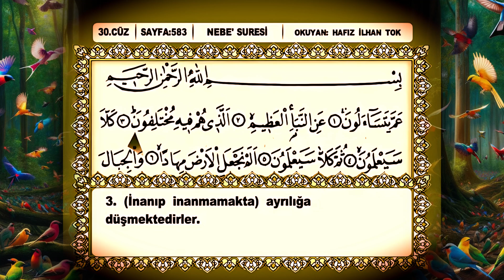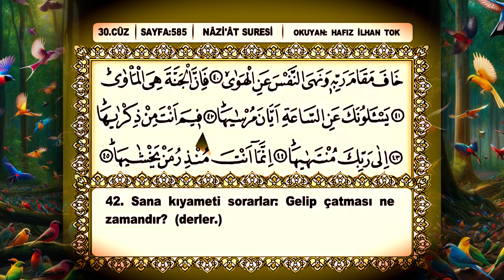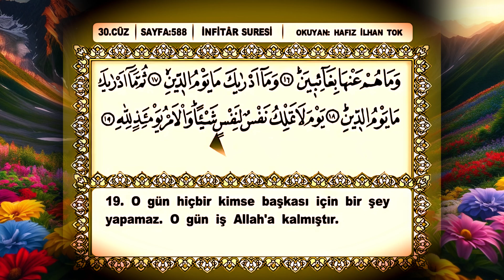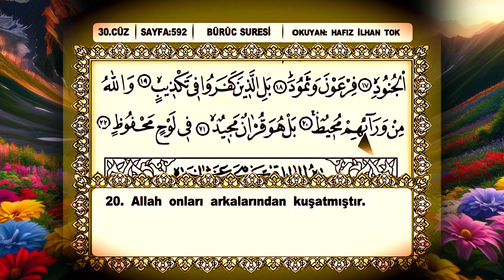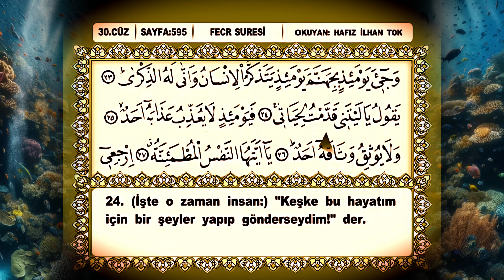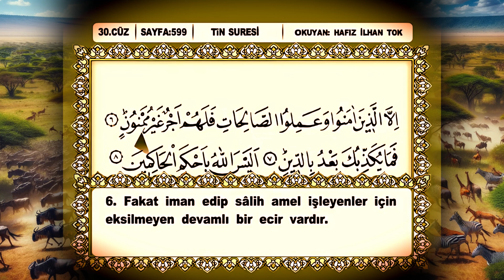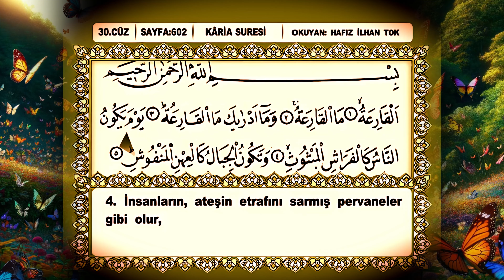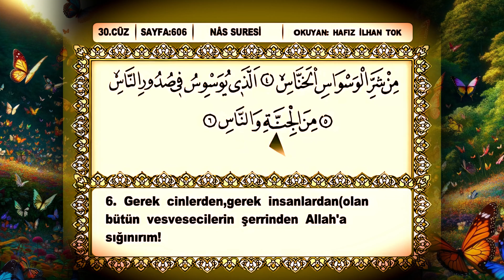30. Cüz ve Hatim Duası - Arapça ve Türkçe Mealli Hatim | Hafız İlhan Tok | 4K Video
İlhan Tok'un muhteşem sesiyle Kuran-ı Kerim'in 30. Cüz'ünü takipli bir şekilde Arapça ve Türkçe mealli olarak dinleyin. Bu video, 30 cüzlük mealli hatim setimizin bir parçasıdır ve size yüksek çözünürlüklü bir manevi deneyim sunar.

Videoda Neler Bulacaksınız:
- İlhan Tok tarafından okunan Kuran-ı Kerim Hatim Setinin 30. Cüzü
- Ekranda Arapça metin ve Türkçe meal eşliğinde takipli okuma
- 4K video kalitesinde kristal netliğinde görüntüler

Bu özel serimiz, Kuran-ı Kerim'in mesajını daha derinlemesine anlamanıza yardımcı olacak şekilde tasarlanmıştır. İlhan Tok'un huzur verici sesi ve takipli okuma formatımız, Kuran-ı Kerim'in güzelliklerini keşfetmeniz için mükemmel bir yoldur.

Nebe Suresi:
🌅 Kıyametin büyük olayları ve ahiretteki yaşam.
Naziat Suresi:
⚡ Hz. Musa'nın kıssası ve kıyamet alametleri.
Abese Suresi:
🚶‍♂️ Bir kör adamla ilgili öğretici bir hikaye.
Tekvir Suresi:
🌑 Kıyamet günündeki evrensel değişimler.
İnfitar Suresi:
🌌 Gökyüzünün yarılması ve ahiret hesabı.
Mutaffifin Suresi:
⚖️ Ölçüde hile yapanların uyarılması.
İnşikak Suresi:
🌍 Yerin yarılması ve kıyamet sahnesi.
Buruc Suresi:
🕊️ İman edenlerin sınanması ve zaferi.
Tarık Suresi:
🌠 Geceleyin parlayan yıldız ve insanın yaratılışı.
A'la Suresi:
🌿 Allah'ın mükemmelliği ve ahirette arınma.
Gaşiye Suresi:
🌵 Ahiretteki cennet ve cehennem manzaraları.
Fecr Suresi:
🌄 Geçmiş uygarlıklar ve takva sahibi insanlar.
Beled Suresi:
🏙️ İnsanın karşılaştığı zorluklar ve sorumluluklar.
Şems Suresi:
☀️ Güneş, ay ve insanın içsel mücadelesi.
Leyl Suresi:
🌙 Gece ve gündüzün zıtlığı ve hayır amelleri.
Duha Suresi:
🌤️ Peygamberimize teselli ve Allah'ın lütfu.
İnşirah Suresi:
💖 Göğsün genişletilmesi ve verilen kolaylıklar.
Tin Suresi:
🌳 İnsanın en güzel şekilde yaratılması.
Alak Suresi:
✏️ İlk vahiy, bilgi ve öğrenmenin önemi.
Kadr Suresi:
🌌 Kadir Gecesi'nin değeri ve barışı.
Beyyine Suresi:
📜 İnsanlara apaçık bir delil olarak Kuran.
Zilzal Suresi:
🌏 Büyük deprem ve ahiretteki hesap.
Adiyat Suresi:
🐎 Savaş atları ve insanın nankörlüğü.
Karia Suresi:
💥 Kıyamet gününün dehşeti ve sonuçları.
Tekasur Suresi:
🏰 Dünyevi rekabetin boşluğu ve ahiret gerçeği.
Asr Suresi:
⏳ Zamanın kıymeti ve insanın hüsranı.
Hümeze Suresi:
🗣️ Dedikodu ve kötü sözlerin zararları.
Fil Suresi:
🐘 Kabe'yi koruma altına alan mucizevi olay.
Kureyş Suresi:
🕋 Kureyş kabilesinin güvenlik ve refahı.
Maun Suresi:
🍲 Yardımseverlik ve sosyal adaletin önemi.
Kevser Suresi:
🌊 Allah'ın peygambere verdiği bol nimet.
Kafirun Suresi:
🛑 İnanç farklılıklarına saygılı olma.
Nasr Suresi:
🕌 Mekke'nin fethi ve teşekkürün önemi.
Tebbet Suresi:
🔥 Ebu Leheb'in sonu ve onun kötülükleri.
İhlas Suresi:
💎 Allah'ın birliği ve benzersizliği.
Felak Suresi:
🌤️ Şerlerden korunma ve sabahın bereketi.
Nas Suresi:
🛡️ İnsanın iç ve dış şerlerden korunması.

30. Cüz, Kur'an-ı Kerim'in son bölümü olup, insanlığa hayatın her alanında rehberlik eden, ibret alınacak kıssalar, ahiret hayatının detayları, Allah'a sığınma ve O'na teslimiyetin önemi gibi çeşitli temaları içerir. Bu cüz, müminleri Allah'a daha yakın bir bağ kurmaya ve O'nun rehberliğine göre bir hayat sürmeye teşvik eder.